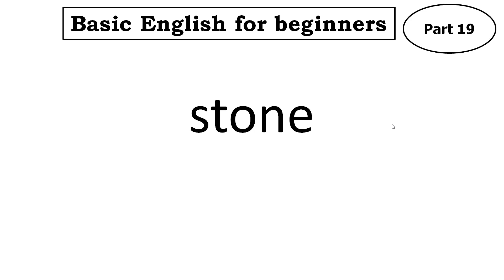word meaning English to Bengali | daily use English words | basic english vocabulary | part 19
word meaning English to Bengali  | daily use English words | basic english vocabulary | part

10 daily use word meaning
10 daily use word meaning in english
10 english words for beginners
100 english word meaning
100 english word meaning in hindi
100 word meaning english to bangla
1000 english vocabulary for beginners
1000 english vocabulary for beginners pdf
180 essential vocabulary words for 6th grade pdf
500+ daily use english question sentences
500+ short question sentences for fluent english
fluent english course
1000 english question sentences
700 english question sentences
500+english question sentences bangla translate
fluent english practices
spoken english for beginner
easy english spoken course
free american english course
usa english
basic english sentences for daily use
1000 sentences
spoken english bangla to english course
spokenenglish
20 daily use word meaning
20 english word meaning in hindi
50 daily use word meaning
6 minute english for beginners
6th grade english vocabulary worksheet
7 esl vocabulary
bengali to english,english to bengali
bangla to english
learn english speaking full course in bangla
b2esc,daily use english words
daily use vocabulary 2021
spoken english word
spoken english word with bengali meaning
english word with bengali meaning
daily use vocabulary for beginners
daily use english words for beginners
7th grade english vocabulary worksheets
advanced english word vocabulary
all word meaning english to bangla
basic english vocabulary for beginners
basic english vocabulary for beginners pdf
basic english word vocabulary
basic english words for beginners worksheets
basic word meaning english to bangla
basic word meaning english to hindi
beginner english vocabulary list
best novels to improve english vocabulary for beginners
business english vocabulary for beginners
business english vocabulary for beginners pdf
daily use word meaning english to bangla
daily use word meaning for class 3
daily use word meaning hindi and english
daily use word meaning list
daily use word meaning pdf
daily use word meaning sentence
daily word meaning app
daily word meaning use
easy english words for beginners
easy vocabulary words for beginners
english 4 vocabulary
english 9 vocabulary
english dictionary words b
english exercises vocabulary for beginners
english travel vocabulary for beginners
english vacabulary for begginers
english vocabulary basic words
english vocabulary beginners
english vocabulary book for beginners pdf
english vocabulary easy words
english vocabulary exercises for beginners pdf
english vocabulary for 8th grade
english vocabulary for 9th grade
english vocabulary for beginners
english vocabulary for beginners pdf
english vocabulary for beginners with pictures
english vocabulary for beginners with pictures pdf
english vocabulary for beginning esl learners
english vocabulary for beginning esl learners pdf
english vocabulary games for beginners online
english vocabulary in use beginner
english vocabulary list for beginners
english vocabulary test for beginners pdf
english vocabulary words for 3rd grade
english vocabulary words for beginners
english vocabulary worksheets for beginners pdf
english word meaning book
english word vacabulary
english word vocabulary
english word vocabulary pdf
english word vocabulary test
essential english vocabulary for beginners
everyday english vocabulary for beginners
learn english vocabulary for beginners
learning english vocabulary for beginners
list of english vocabulary for beginners
list of english words for beginners
longest english word meaning
q vocabulary words for preschoolers
some daily use word meaning
sports in english vocabulary for beginners
useful english vocabulary for beginners
vacabulary for begginers
vocabulary english for beginners
vocabulary for 9 grade
vocabulary for beginners
vocabulary for beginners book
vocabulary for beginners in english
vocabulary for beginners pdf
vocabulary list for 9th grade pdf
word meaning
word meaning change
word meaning english to bangla
class eigh math chapter 1
class ten math tutorial
class nine math tutorial
class eight math tutorial
class ten english chapter 1
class nine english chapter 1
class eigh english chapter 1
class ten english tutorial
class nine english tutorial
class eight english tutorial
english tips
vocabulary
advanced english
 vocabulary
alternate english words
english words
english vocabulary
advanced english words
advanced words in english
learn english
spoken english
english speaking